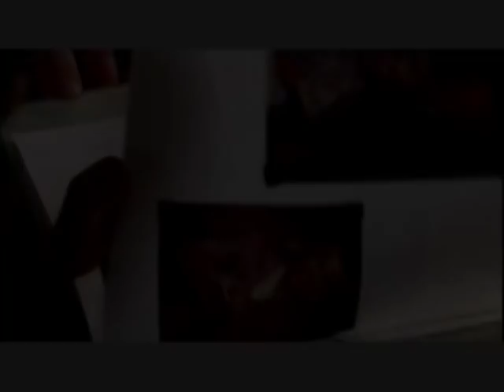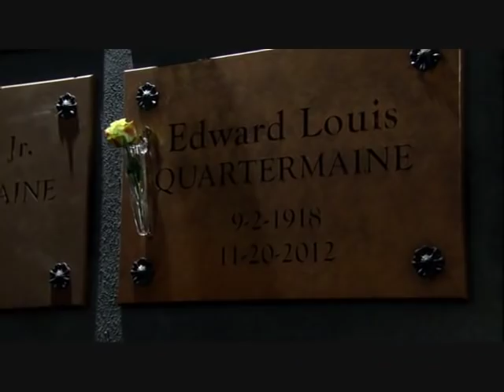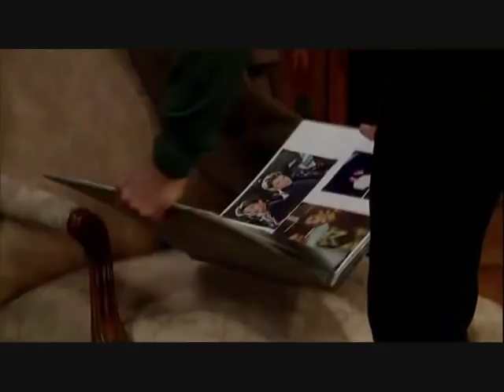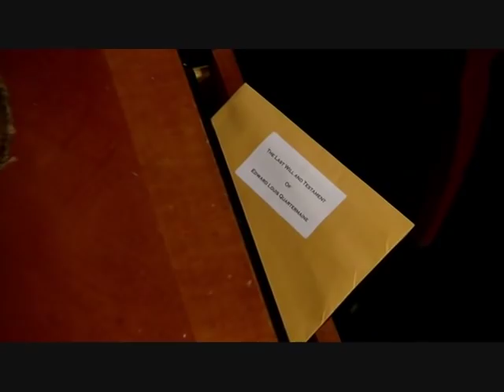General Hospital : Remembering Edward Quartermaine - [11-21-12]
General Hospital
Remembering Edward Quartermaine

Originally Aired : November 21st, 2012

'General Hospital' pays tribute to the late John Ingle and his role as Edward Quartermaine.

On thanksgiving, the Quartermaine family gather to pay tribute to the legendary Edward Quartermaine (John Ingle). But like most thanksgiving's at the Quartermaine Mansion, chaos occurs.

Starring:
John Ingle as Edward Quartermaine
Anna Lee as Lila Quartermaine
Stuart Damon as Alan Quartermaine
Sean Kanan as AJ Quartermaine
Chad Duell as Michael Corinthos
Leslie Charleson as Monica Quartermaine
Jane Elliot as Tracy Quartermaine
Wally Kurth as Ned Ashton
Robin Christopher as Skye Quartermaine
Tony Geary as Luke Spencer
Robin Mattson as Heather Webber
Lisa LoCicero as Olivia Falconeri
Scott Reeves as Steven Webber